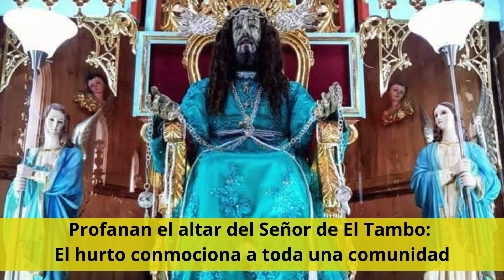Profanan el altar del Señor de El Tambo El hurto conmociona a toda una comunidad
Una persona irrumpe en el altar de la imagen sagrada del Señor de El Tambo durante la madrugada, hurtando sus joyas y sandalias. Este acto de profanación ha generado conmoción en la comunidad, mientras las autoridades investigan el caso con la ayuda de videos de seguridad. El CTI trabaja para identificar y judicializar al autor de este hecho que ha marcado profundamente la fe de los habitantes de El Tambo.